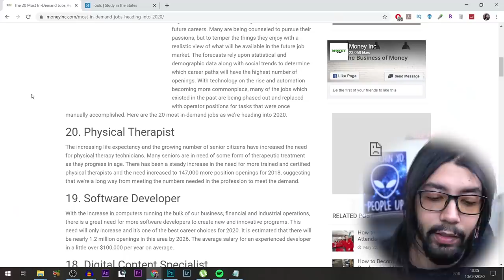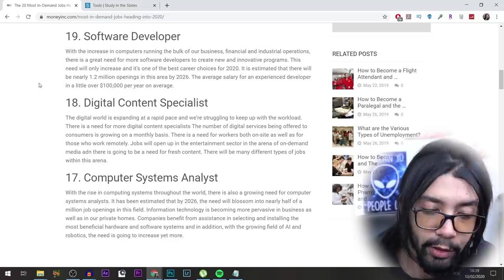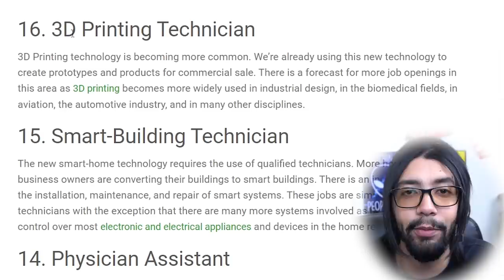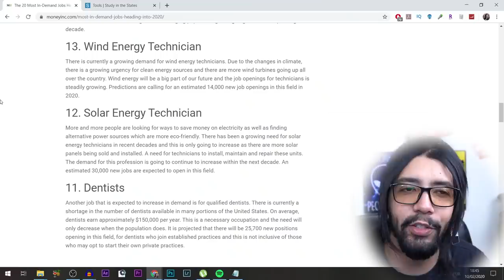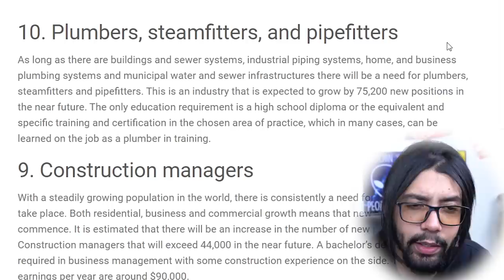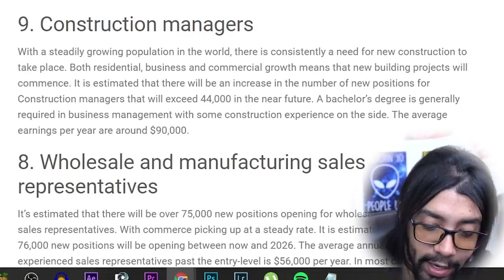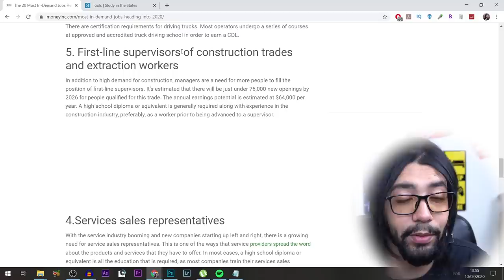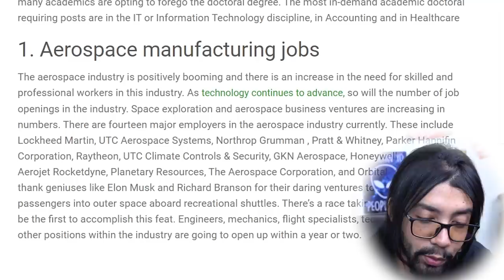20 profissões que podem te dar o Green Card Americano! - Neru Meira USA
Saiba quais empregos faltam mão de obra qualificada nos Estados Unidos para traçar o melhor plano pra morar aqui.

➤ Baixe seu E-book grátis Agora:
10 dicas Infalíveis para Economizar Dinheiro pra sua viagem aos EUA

Tags adicionais:
como conseguir green card
green card usa
green card americano
green card como conseguir
green card estados unidos
como obter o green card
green card usa como conseguir
green card para enfermeiros
emprego nos eua
emprego nos estados unidos para brasileiros 2020
emprego para brasileiros nos eua
como conseguir emprego nos eua
emprego no eua
vagas de emprego nos eua
como arrumar emprego nos eua
emprego nos estados unidos para brasileiros
emprego nos eua para brasileiros
emprego no eua para brasileiros
como arrumar um emprego nos eua
vagas de emprego nos eua para brasileiros